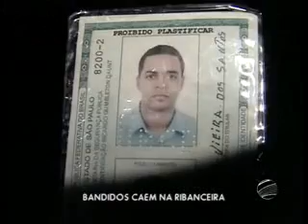Perseguição termina em acidente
Bandidos que roubaram uma loja de materiais esportivos em Itatiba sofreram um acidente durante a fuga em Campinas. O carro caiu de um barranco de cerce de 10 metros. Ninguém morreu.